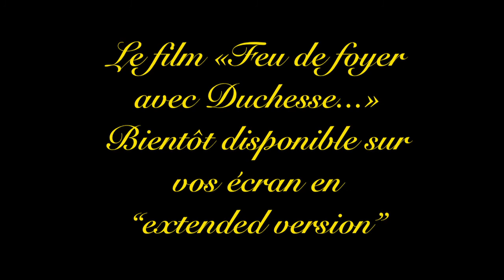Un moment de chaleur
Tel que promis, duchesse Beurre d'érable vous présente le camping dans le Petit Champlain.